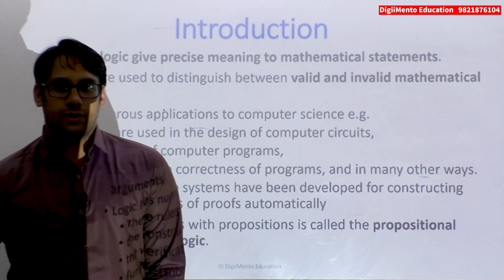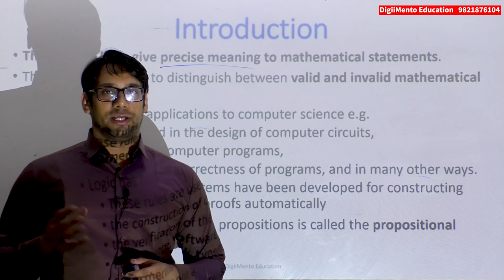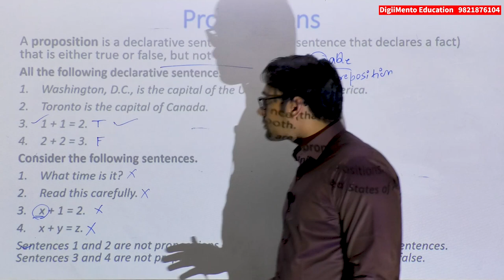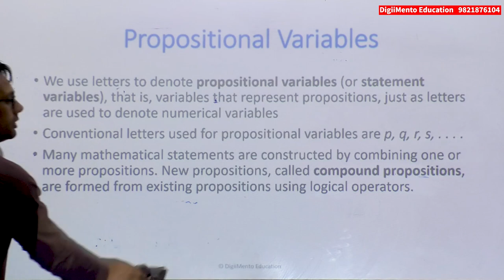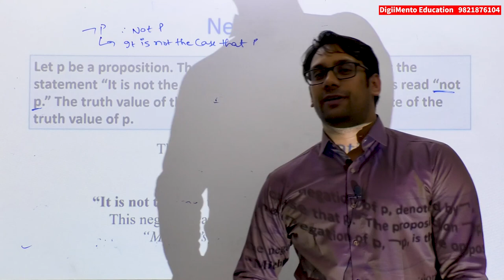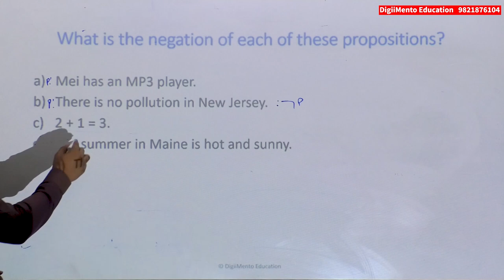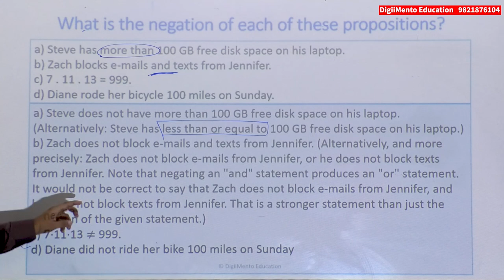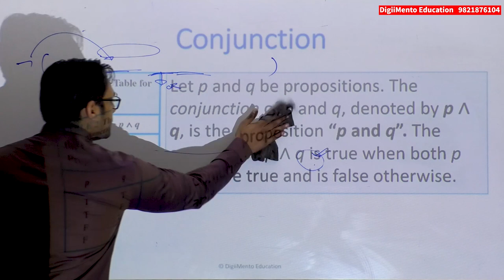02 Introduction to Propositional Logic